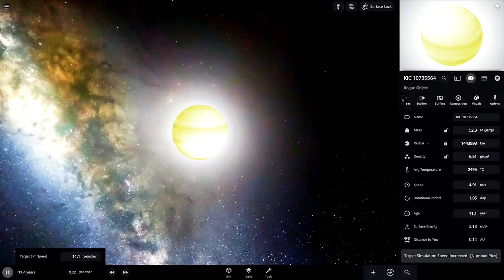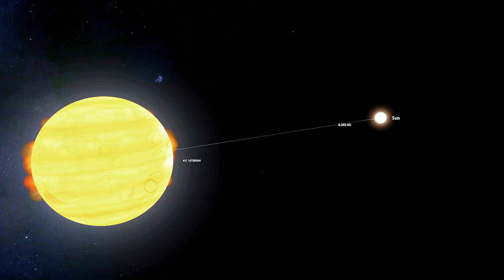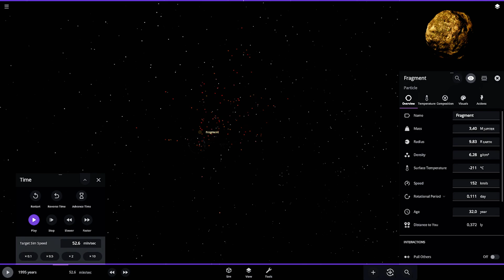What Happens When 100 KIC 10735564 b Planets Smash into Betelgeuse?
Welcome to another explosive episode of Universe Sandbox 2! In this video, we unleash unprecedented chaos by colliding 100 colossal KIC 10735564 b planets with the mighty Betelgeuse.

In this epic cosmic simulation, we push the boundaries of destruction by sending 100 massive exoplanets hurtling towards Betelgeuse. Watch as these gigantic bodies clash in a spectacular display of astronomical mayhem.

Collision Details:

Name: KIC 10735564 b (a.k.a. The Planetary Wrecking Ball)
Mass: 6.4554 × 10^28 kg
Radius: 721,999 km
Density: 1.33 g/cm³
Average Temperature: 2361°C
Rotational Period: 0.5 days

Name: Betelgeuse (a.k.a. The Red Supergiant)
Mass: 11.6 M☉
Radius: 764 R☉
Temperature: 3,500 K

We start by launching these gigantic planets one by one at Betelgeuse, but the fun doesn't stop there. We escalate the chaos by increasing the speed, altering trajectories, and even introducing multiple collisions at once. The sheer scale of destruction is breathtaking as Betelgeuse struggles to withstand the onslaught of 100 KIC 10735564 b planets.

The Chaos Unfolds:
Watch as Betelgeuse faces this unprecedented attack in the most dramatic ways possible. Each collision unleashes unique effects, from massive shockwaves to fiery explosions, as the red supergiant absorbs or is obliterated by the incoming planetary giants. The simulation reaches new levels of insanity as Betelgeuse's fate hangs in the balance.

Collision Aftermath:
The aftermath of our collision spree leaves Betelgeuse in shambles. Fragments of the giant star and exoplanets scatter across the universe, creating a cosmic debris field. We observe the fascinating and unexpected outcomes of each collision, showcasing the unpredictability of such epic cosmic events in Universe Sandbox 2.

Conclusion:
This video is a rollercoaster of astronomical destruction and fun, perfect for space enthusiasts and fans of wild simulations alike. Join us as we explore the limitless possibilities of planetary collisions, one epic crash at a time.